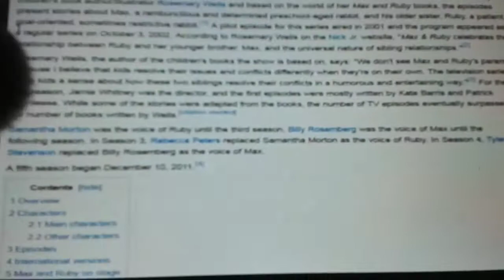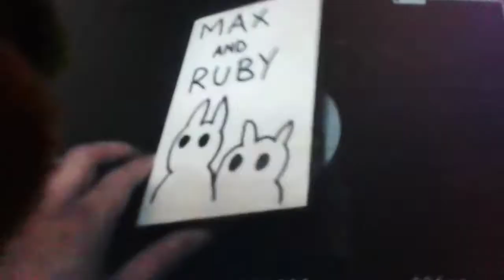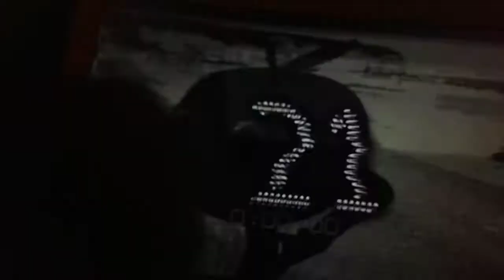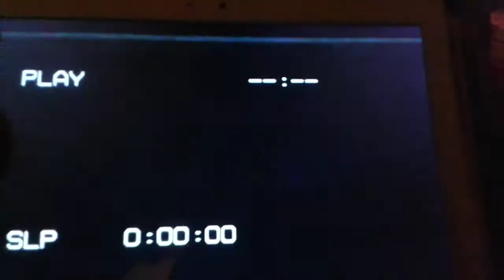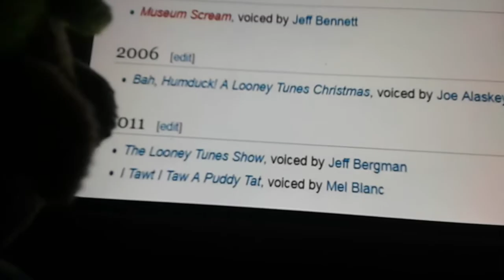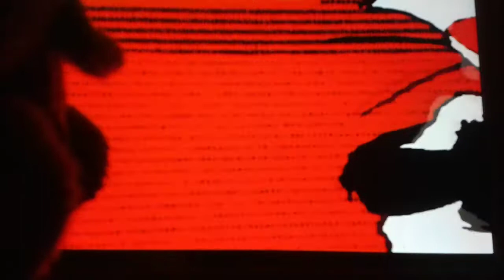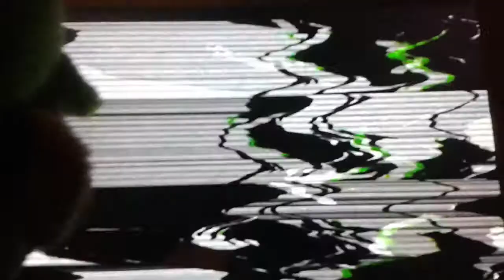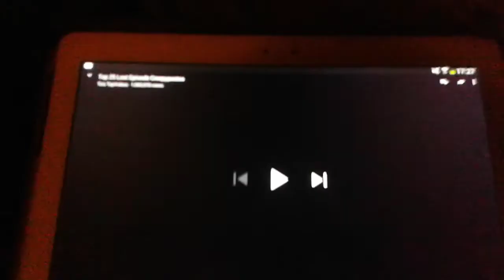Top 25 lost episode creepypastas reaction with luigi 2/6